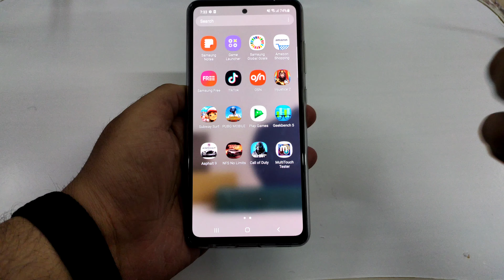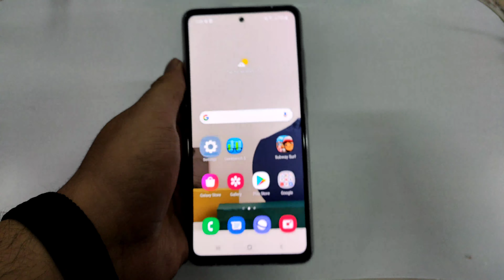Samsung Galaxy A52 5G Multitouch Test Urdu/Hindi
Smartphones reviews unboxing accessories.

Samsung Galaxy A52 5G Multitouch Testing 120hz settings